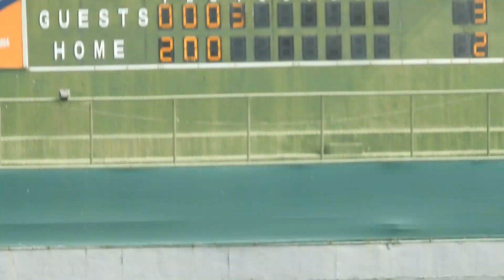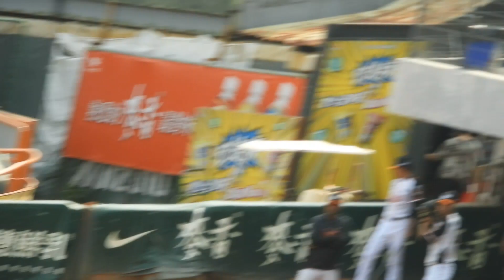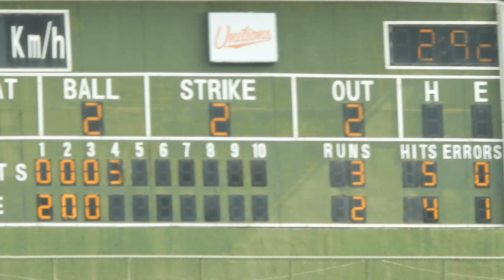2019.3.2熱身賽 玉譜投球片段